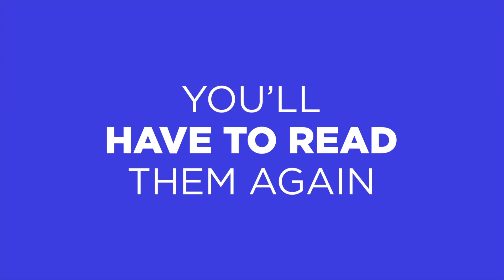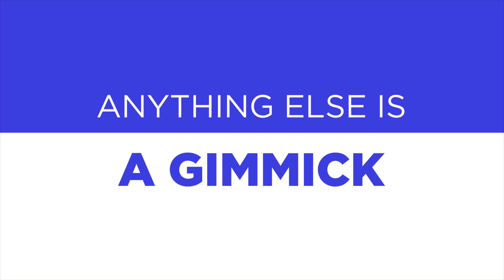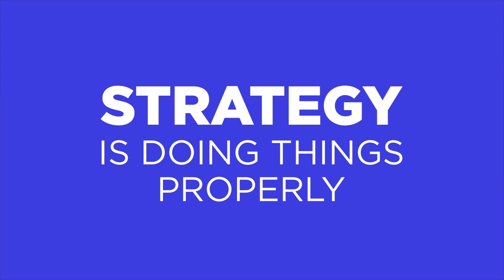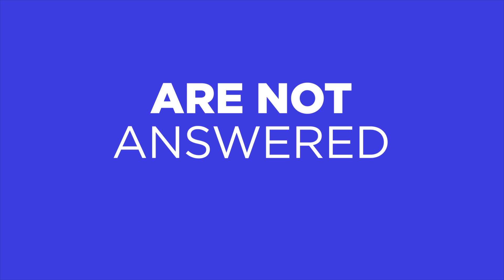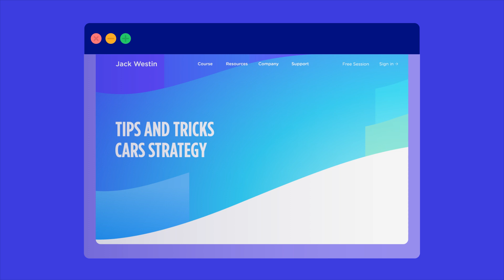Is Reading The Questions First A Good MCAT CARS Strategy? -Jack Westin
In this video I discuss a common strategy that many students try for MCAT CARS.

Stay on top of your study schedule with free passages sent directly to your inbox daily:

- Jack Westin